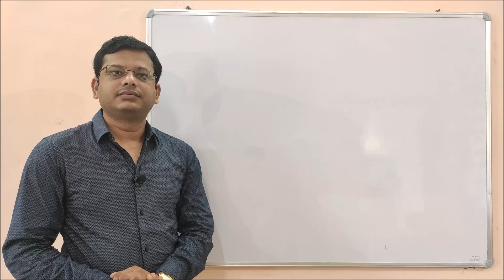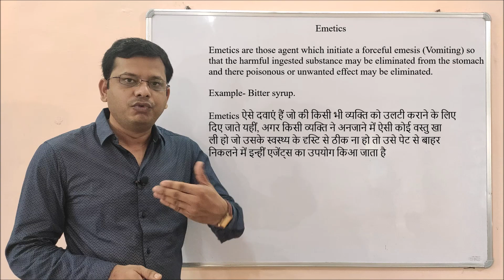Emetics = Definition of Emetics | What is Emetics | Medical Meaning of Emetics | Vomiting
Emetics are that agent which initiate forceful emesis (Vomiting) so that the harmful ingested substance may be eliminated from the stomach and there poisonous or unwanted effect may be eliminated. Example- Bitter syrup.

Emetics ऐसे दवाएं हैं जो की किसी भी व्यक्ति को उलटी कराने के लिए दिए जाते यहीं, अगर किसी व्यक्ति ने अनजाने में ऐसी कोई वस्तु खा ली हो जो उसके स्वस्थ्य के दृस्टि से ठीक ना हो तो उसे पेट से बाहर निकलने में इन्हीं एजेंट्स का उपयोग किआ जाता है